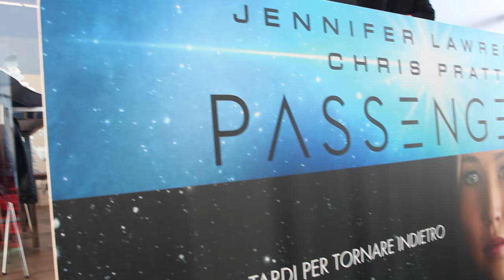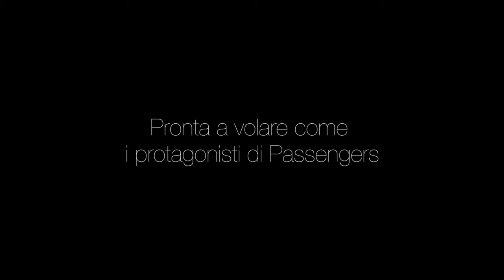Passengers: Aero Gravity Experience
In occasione del lancio home-video di Passengers - Il Film, la nostra Gabriella ha provato la fantastica esperienza di lanciarsi nel vuoto proprio come Chris Pratt e Jennifer Lawrence nel film!